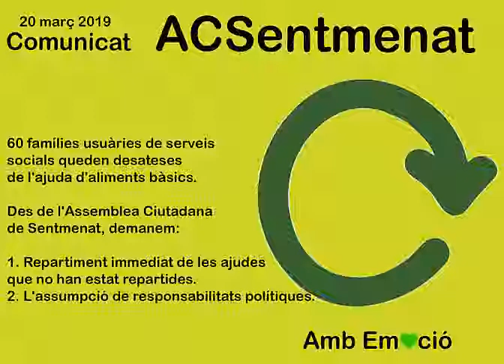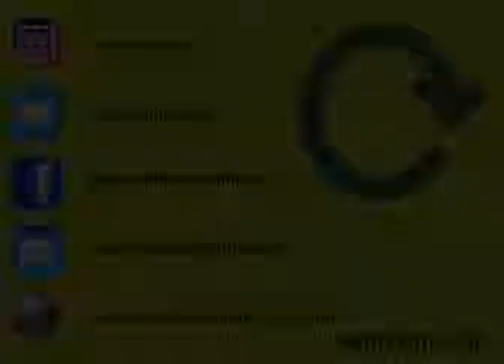20 03 2019 60 familias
60 famílies usuàries de serveis socials queden desateses de l'ajuda d'aliments bàsics en Sentmenat